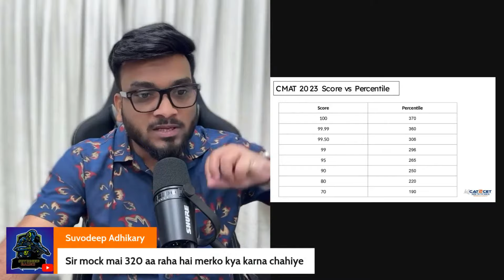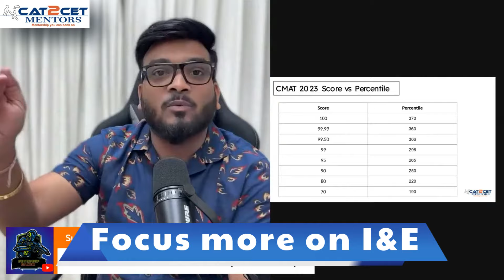How to Improve Your Score in CMAT from 300 - 360 for JBIMS | CMAT Strategy for JBIMS